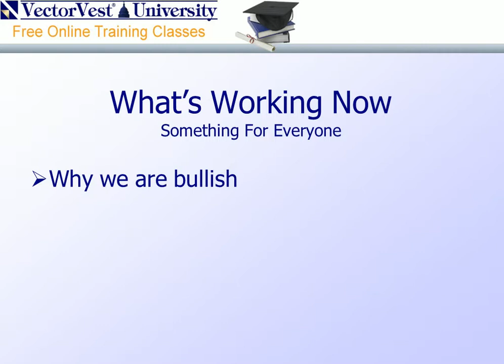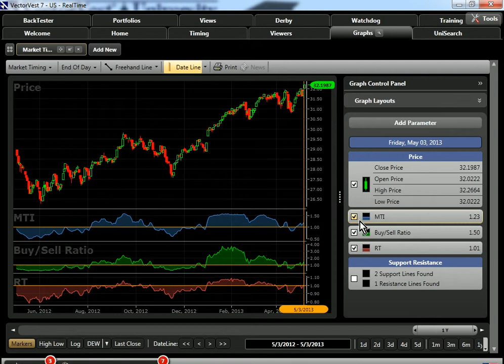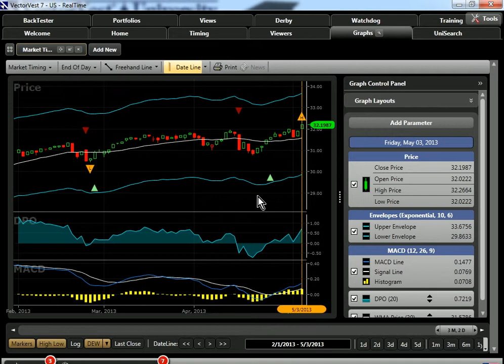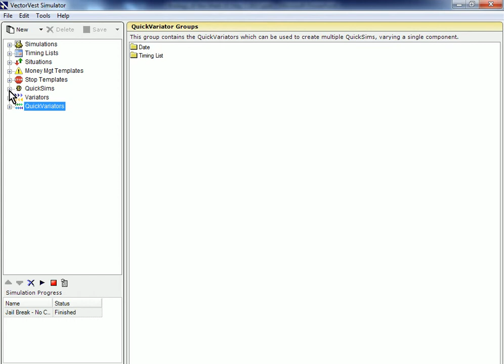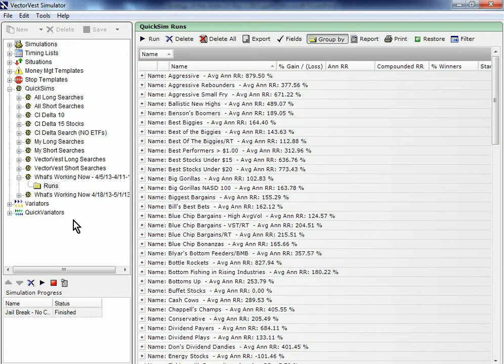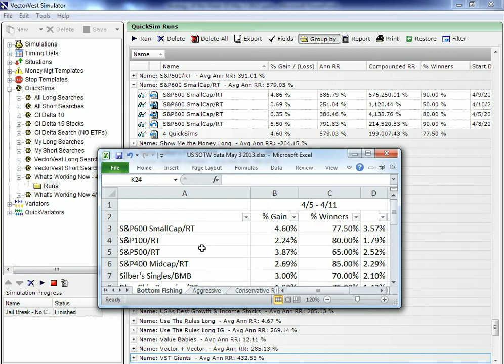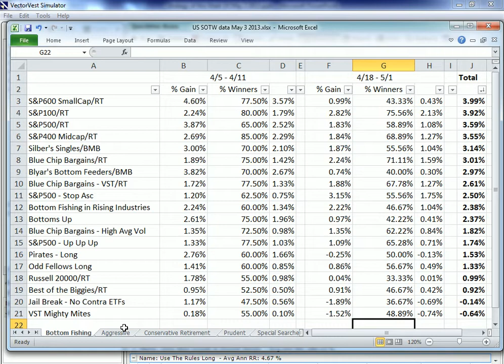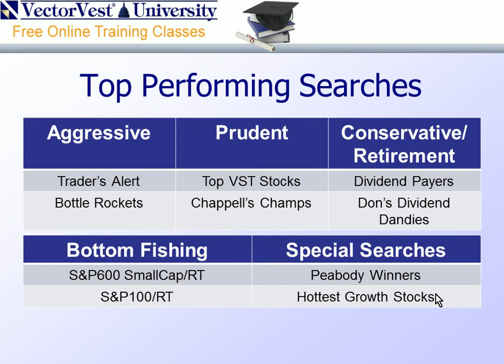VectorVest SOTW "What's Working Now"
STRATEGY OF THE WEEK. "WHAT'S WORKING NOW."
The great thing about market pull-backs is the rally that follows. With a Confirmed Up, RT Kicker Combo Up signal, the MACD and DPO in bullish territory and the VVC breaking through resistance, we have reasons to be bullish. Please join Mr. Jerry D'Ambrosio, Sr. Instructor, as he shows you searches for all investment styles that have performed the best over the last two Up waves in this week's "Strategy of the Week" presentation, "What's Working Now."